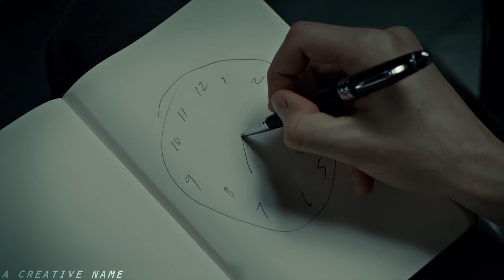WILL GRAHAM || SING TO ME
English subtitles for dialogue are available.
Fandom: NBC Hannibal - Will Graham
Music: MISSIO - Sing To Me